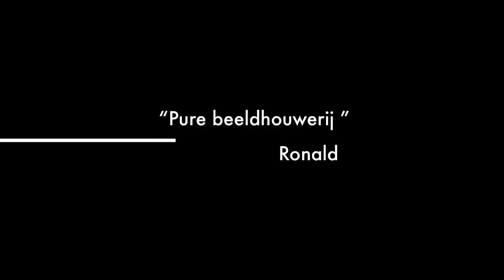IJSBEELDEN in ZWOLLE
Korte impressie van de IJSBEELDEN tentoonstelling te Zwolle